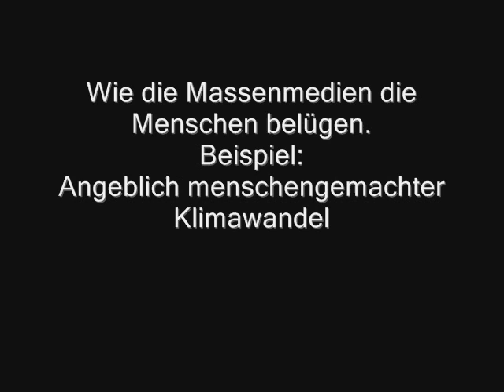Verlogene alteingesessene Massenmedien